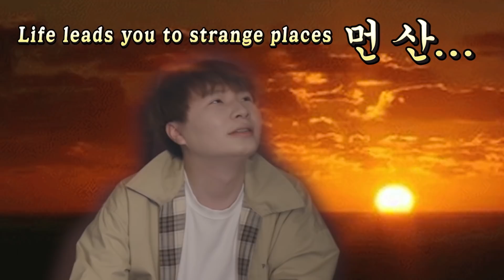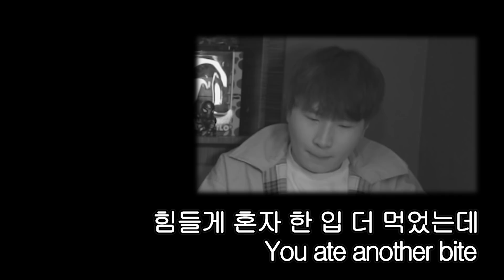🔥 [매운도전] 신제품 “도전! 불닭비빔면”(불닭볶음면보다 3배 더 매움)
이번에 새로 나온 불닭비빔면 먹방을 찍어보았습니다. (재인하고도 찍으려했는데 스케쥴이 안 맞아서 못했어요 ㅠ)
불닭비빔면은 생각보다 안 맵고 엄청 맛있었어요. 촬영 담날 또 먹음요 ㅋㅋ (재넌에게는 고통스러웠겠지만.. 미안 재넌) 여러분도 한번 드셔보세요!! 추천합니다
인스타그램/Instagram - [Dave - daebbuing] [Gayeon - _cheoum] [Dahyeon - jjoda_bodda] [Jaenun - jaenune]